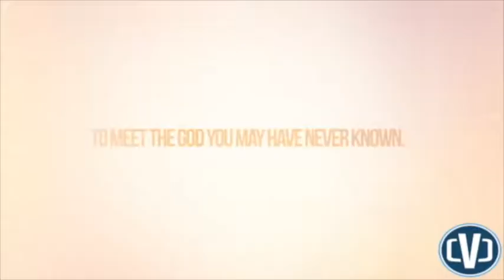The God I Never Knew - Is He A Person?